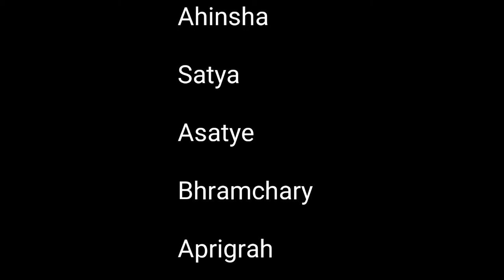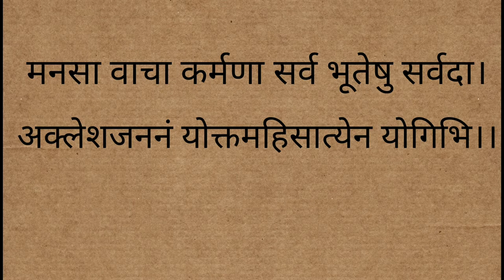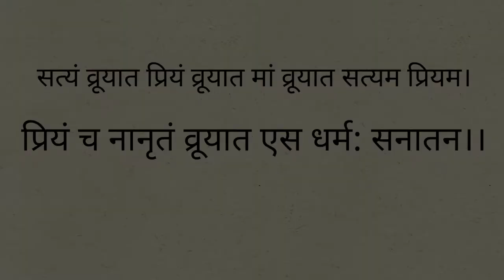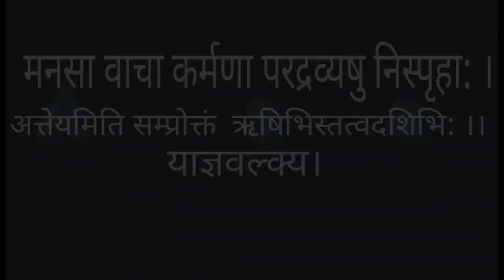ASHTANG YOG / YAM / यम / YOG VIGYAN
यम

यम अष्टांग योग का पहला अंग है।

अहिंसासत्यास्तेयबह्मचयापरिग्रहा  यम: ।

 जो इस प्रकार है अहिंसा, सत्य, अस्तेय, ब्रह्मचर्य एवं अपरिग्रह।

 1-अहिंसा - मन, वचन, कर्म से किसी भी प्राणी को दुख न देना अहिंसा है।

 सदा सर्वदा शरीर, बाणी, कर्म से किसी भी प्राणी को कष्ट न देना अहिंसा है। योग मार्ग में चलने वाले व्यक्ति को अहिंसा व्रत इसी रूप में लेना होता है।

2- सत्य-  जैसा आंखों से देखा, कानों से सुना या अनुमान के द्वारा बुद्धि से निर्णय किया। वैसा ही मन में धारण कर लिया ।बाणी से कह कर दिया तथा उसी के अनुसार कार्य किया। अर्थात मन, वचन एवं कर्म से समान रहने का नाम सत्य है। मनुस्मृति में कहा गया है।

         मनसा वाचा कर्मणा सर्व भूतेषु सर्वदा।
       अक्लेशजननं योक्तमहिसात्येन योगिभि।।

 अर्थात सत्य बोलो परंतु अच्छे लगने वाले शब्दों में बोलो। तुम्हारे कहे वचन अच्छे लगे इसके लिए असत्य भाषण मत करो। यही हमारा सनातन धर्म कर्तव्य है।

 महर्षि पतंजलि ने कहा है सत्य पर दृढ़ स्थिति होने पर व्यक्ति की वाणी द्वारा जो कहा जाता है। वह अवश्य फलीभूत होता है। सत्य के अभ्यास करने वाला व्यक्ति को स्वर्ग आदि फल स्वयं प्राप्त हो जाते हैं।

3- अस्तेय- मन वचन एवं कर्म से दूसरे के चीज की इच्छा न करना अस्तेय है।
          सत्यं व्रूयात प्रियं व्रूयात मां व्रूयात सत्यम प्रियम।
प्रियं च नानृतं व्रूयात एस धर्म: सनातन।।

दूसरों की किसी भी प्रकार की वस्तु को लेने की इच्छा न रखना उस पर ध्यान न देना। मन में विचार भी न लाना एवं दृष्टि न रखना अस्तेय है। जिसको मेहनत (पुरुषार्थ) से न कमाया गया हो। उसको लेने का स्वप्न में भी विचार न करना अस्तेय है। चोरी न करना अस्तेय है।

4-ब्रह्मचर्य- ब्रह्मचर्य का अर्थ है ब्रह्मा प्लस चर्या जिस का सामान्य अर्थ है ब्रह्म में रमण करना। चूंकि आत्मसत्या परमात्मासत्ता का एक अंश है। अतः सामान्य आत्म सत्ता में रमन करना ही ब्रह्मचर्य है। शारीरिक दृष्टि से ब्रह्मचर्य को तप कहा जा सकता है। क्योंकि तप का अर्थ है मल (गंदगी) का निष्कासन करना है। और ब्रह्मचर्य अर्थात इंद्रिय संयम है। इसी ब्रह्मचर्य नामक तप से भौतिक तथा आध्यात्मिक उन्नति होती है। योगी ही ब्रह्मचर्य व्रत का पालन करके आध्यात्मिक उन्नति करते हैं।

 महर्षि पतंजलि के अनुसार- अर्थात ब्रह्मचर्य की प्रतिष्ठा होने पर वीर्य लाभ होता है।

ब्रह्मचयेन तपसा देवा: मृत्युमयाध्नत ।।
अर्थात ब्रह्मचर्य की महान शक्ति द्वारा देवो ने मृत्यु को नष्ट कर दिया। यानी मृत्यु पर विजय प्राप्त कर दी। इससे सिद्ध होता है कि ब्रह्मचर्य में वह अद्भुत शक्ति है। वह व्यक्ति मृत्यु को भी अपनी इच्छा के अधीन कर सकता है।

5- अपरिग्रह- अपने स्वार्थ के लिए ममता पूर्वक धन-संपत्ति और भोग सामग्री का संचय करना परिग्रह है। इसके अभाव का नाम अपरिग्रह है। अपरिग्रह अर्थात आवश्यकतानुसार ही भौतिक साधनों का उपयोग करना।

इन्दियाणां प्रसगेन दोषमृत्छत्यसंशयम्।
सन्निमम्य तु तान्येव तत:  सिद्धि नियच्छति।।मनु २/९४

 इंद्रियों के विषय में असख्त होने से व्यक्ति निसंदेह दोषी बनता है। परंतु इंद्रियों को वश में रखने से विषयों के भोग से वह पूर्ण विरक्त हो जाता है। ऐसे आचरण से अपरिग्रह की सिद्धि होती है।

अपरिग्रहस्थैये जन्मकथतासबोध: । योग दर्शन २/३९
 अपरिग्रह में दृढ़ स्थिति होने पर हमारा जन्म किस प्रकार का है। वह वोध हो जाता है।

 अपरिग्रह सिद्ध हो जाने पर योगी को भूत भविष्य एवं वर्तमान तीनों कालों में वह क्या था। क्या होगा। और वर्तमान संबंधी जिज्ञासा शांत हो जाती है।

 इस प्रकार 5 प्रकार के यमो का पालन करने के रूप में योग दर्शन में उन कर्तव्यों की शिक्षा दी है। जिसके बिना समाज का अस्तित्व तथा सुस्थिरता कायम नहीं रह सकती। और आध्यात्मिक उन्नति तो क्या मनुष्य साधारण रूप से भी जीवन निर्वाह कर सकने शांतिपूर्वक खा सकने तथा सो सकने में असमर्थ हो जाएगा। ये पांचों कर्तव्य या व्रत ऐसे हैं जो प्रत्येक सभ्य व्यक्तियों के लिए पालन करने आवश्यक है।

योग विज्ञान से

कौशल खंतवाल
योगाचार्य।